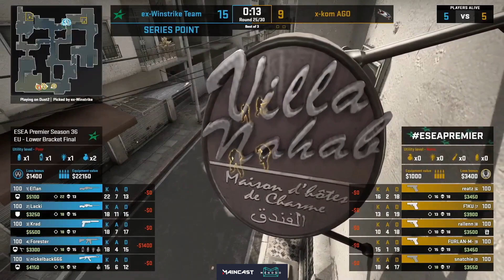ex-Winstrike vs AGO | Map 2 Dust2 | Highlights | ESEA Season 36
ex-Winstrike vs AGO | ESEA Season 36